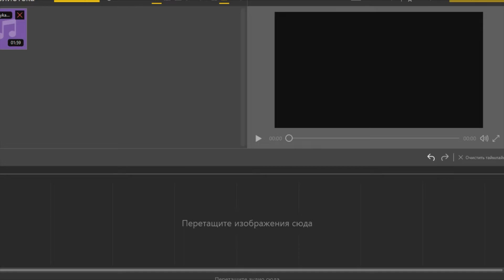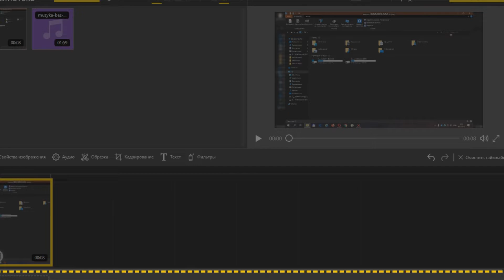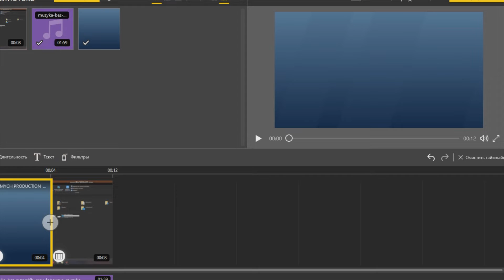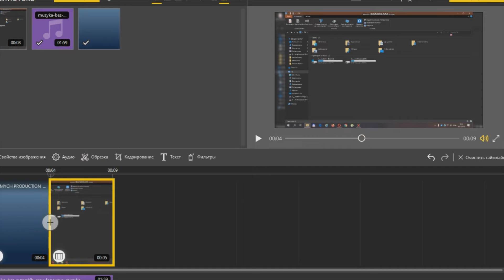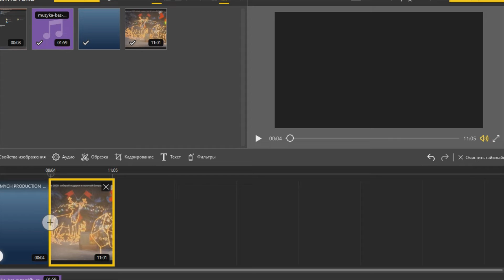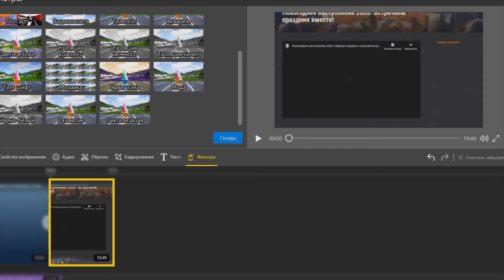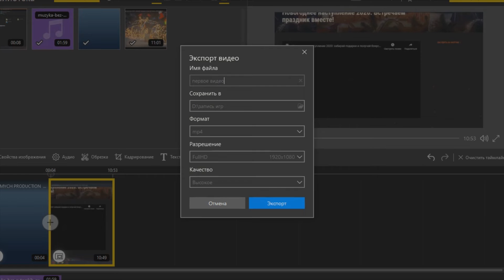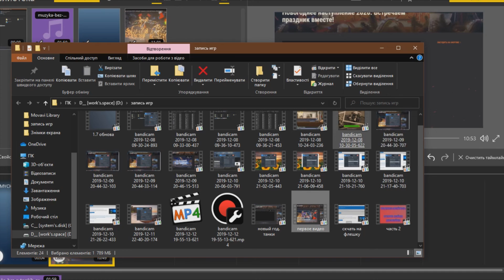как монтировать видео???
Видео о том как монтировать видео и где скачать видео редактор!